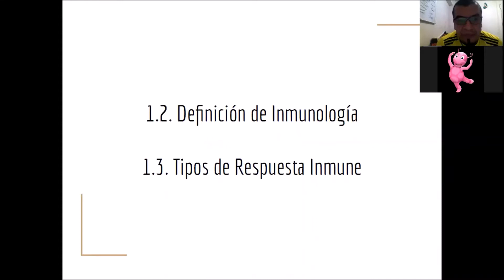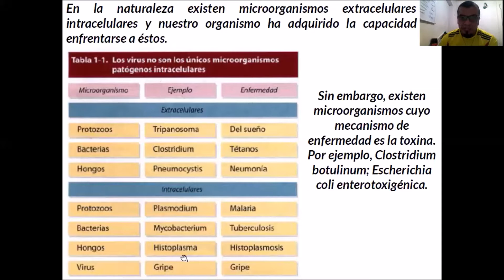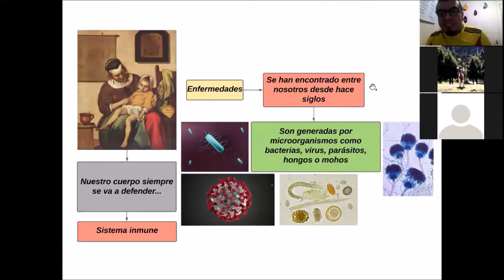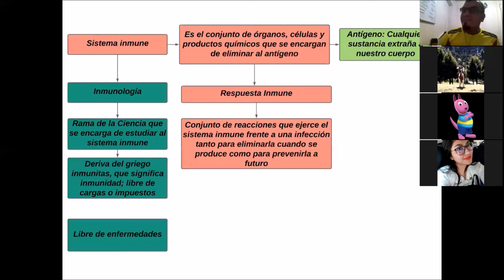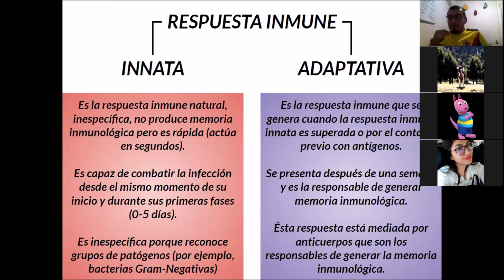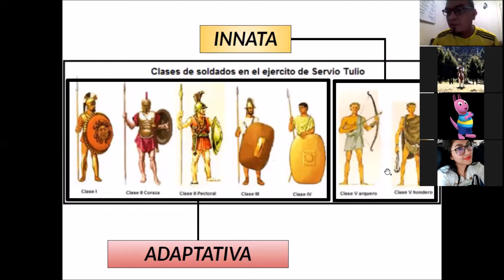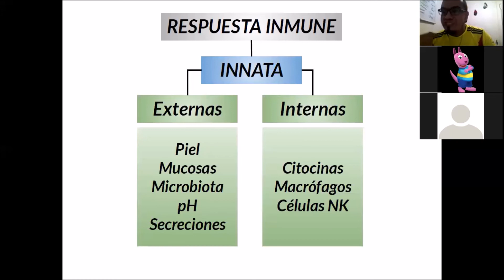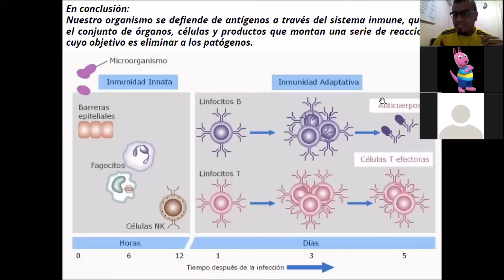E2 - Definición de Inmunología y Tipos de respuesta inmune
Después de haber conocido la historia de la inmunología es importante comprender su definición así como identificar que la respuesta inmune esta dividida en 2: respuesta inmune innata o natural y la respuesta inmune adquirida o adaptativa.